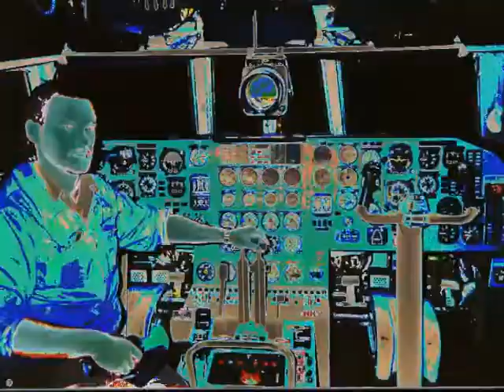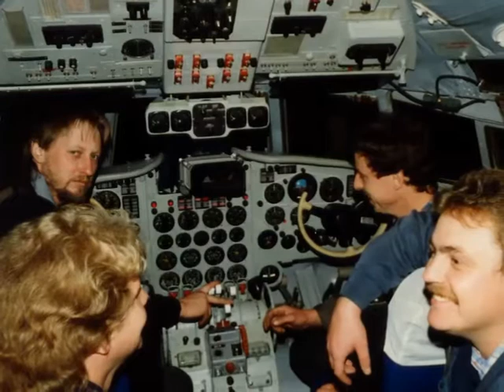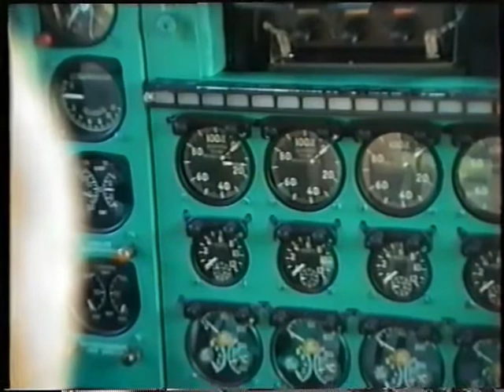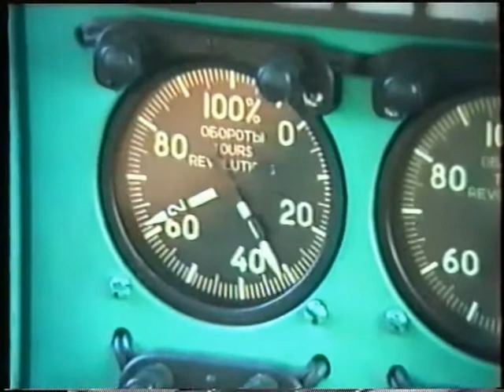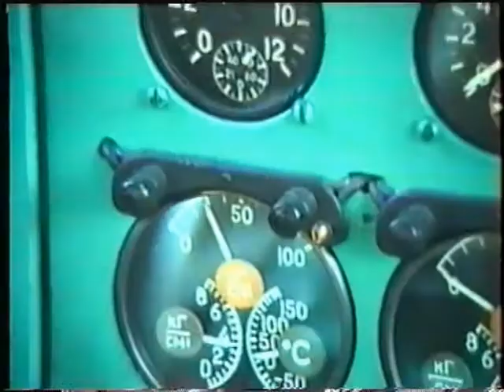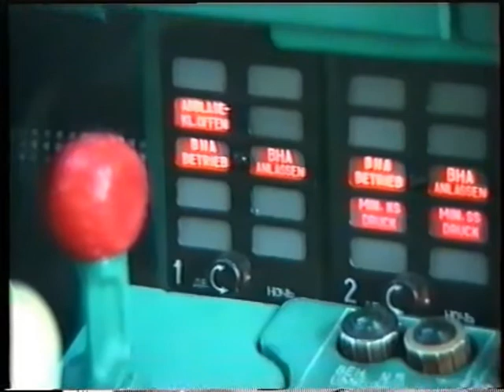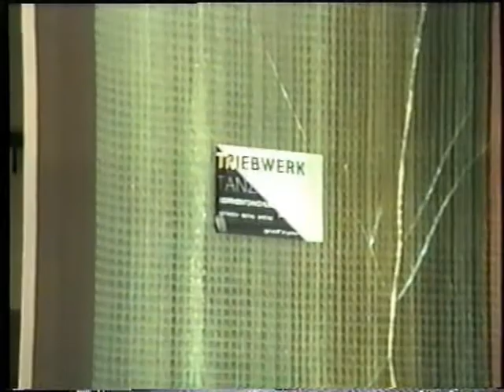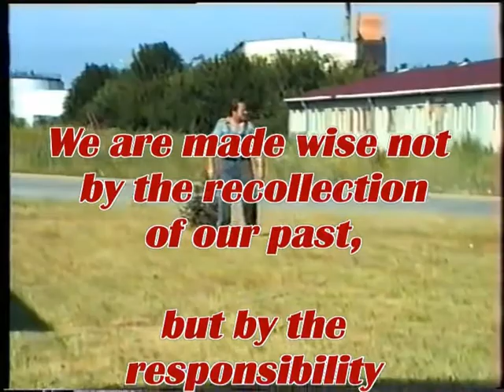INTERFLUG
TW Schicht 3 (1990)